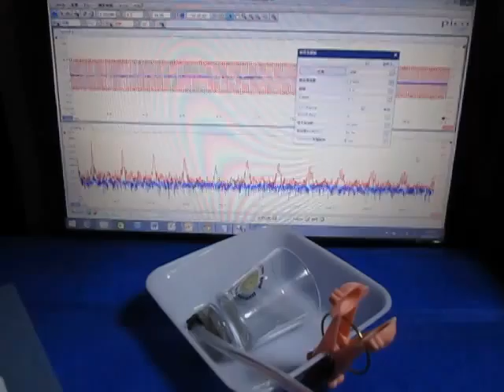‹メガヘルツの超音波発振制御›技術 Ultrasonic-Laboratory